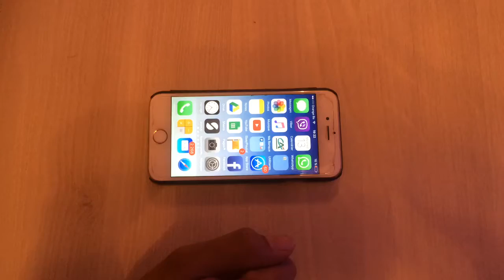Comment enlever un film de protection en verre trempé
Voici une vidéo pour vous montrez comment enlever une protection en verre trempé sur un écran de smartphone ,
Ça à l'air tout bête mais beaucoup de gens pensent qu'il faut y aller au sèche cheveux ou au tournevis , l'âme de cutter ou autre , et c'est la qu'ils abîment leur écran , soit par chauffe de la colle thermo qui se trouve sous l'écran ou raye la vitre  .
J'espère que ma petite vidéo un peu simpliste vous aidez à ne pas abîmé votre smartphone , lool
Merci à vous et bonne journée